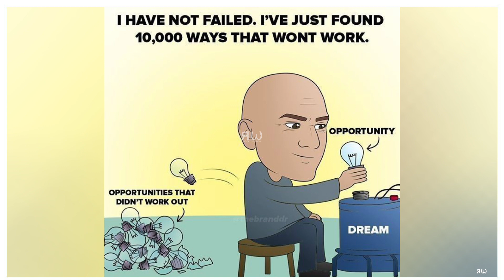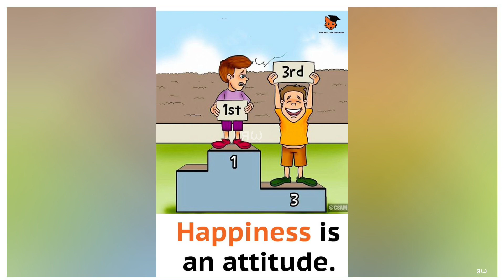Powerful Illustrations of Our Sad Reality | motivational pictures | Harsh Reality | Sad video | 2023